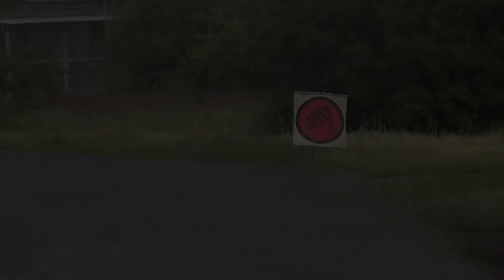VI Power Stage Bednary 2017 - Piotr Kałmuczak - BMW E46